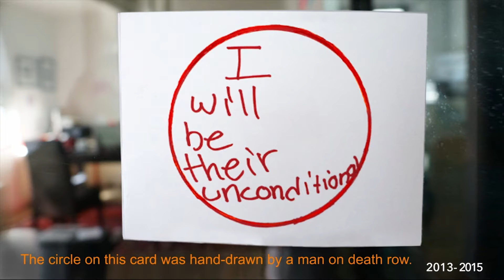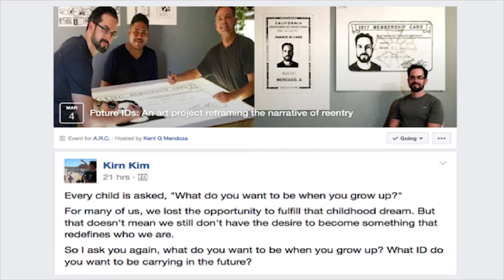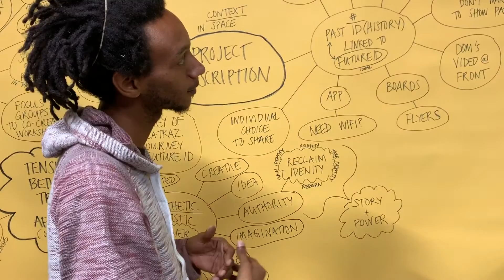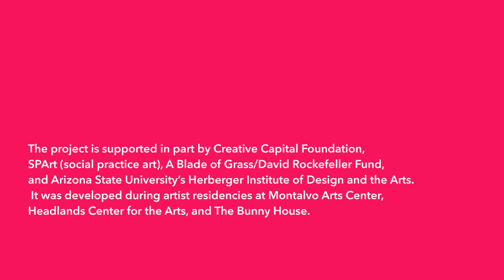Future IDs on Alcatraz